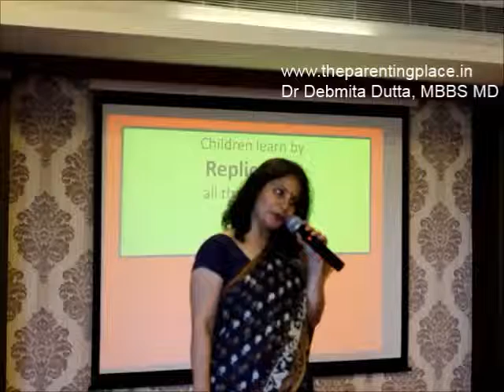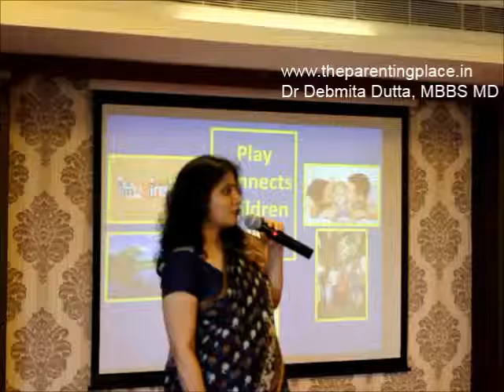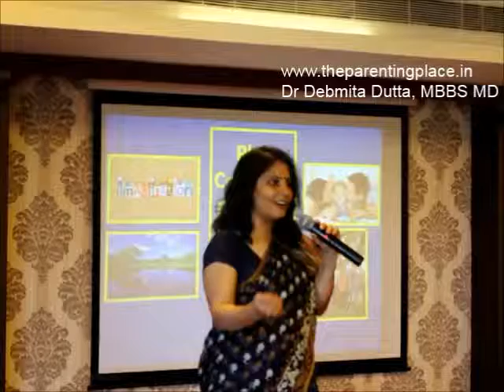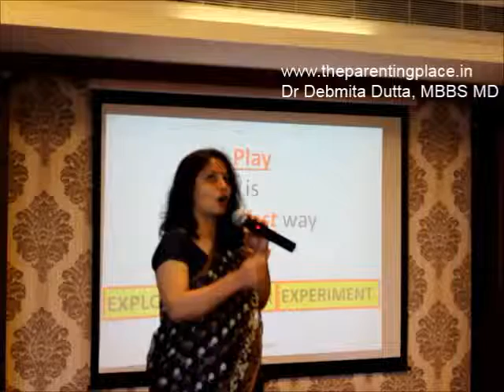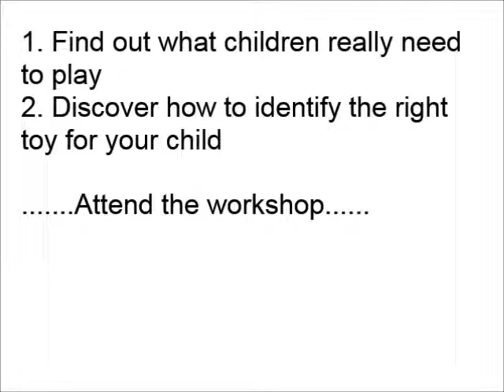Excerpt 2 - Workshop on Creating Environments to help children learn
Playtime ….toys…. And their role in learning

1. Find out what children really need for play
2. Discover how to identify the right toy for your child

……Attend the workshop…….